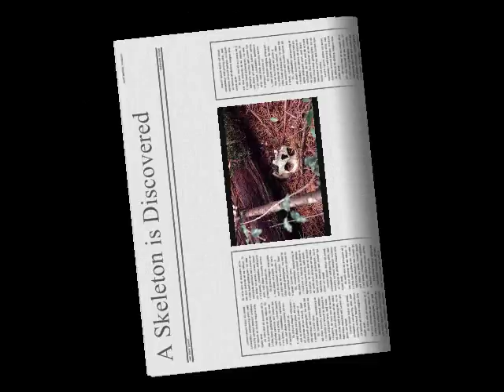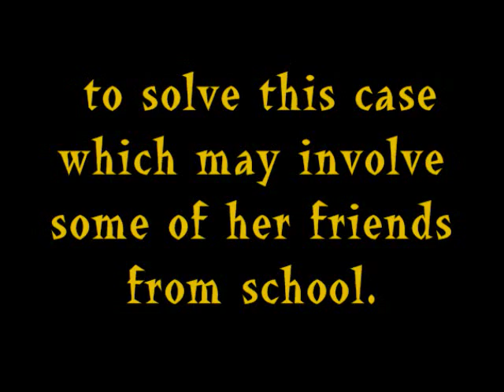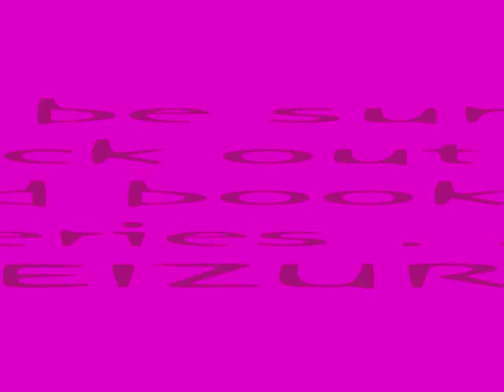VIRALS movie trailer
A movie trailer on the book Virals by Kathy Reichs please enjoy =)
**This is a homemade movie trailer and I do not know if they are making a real movie**